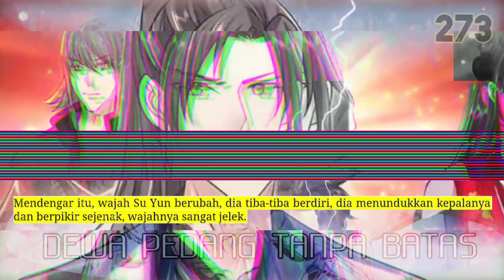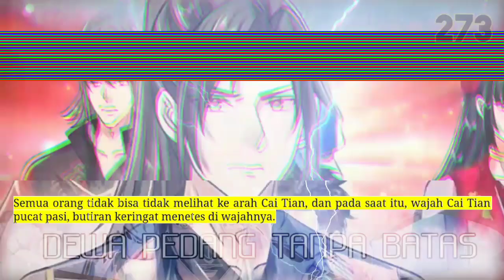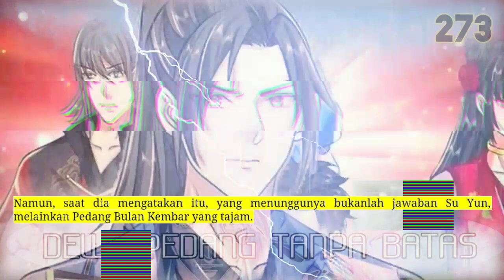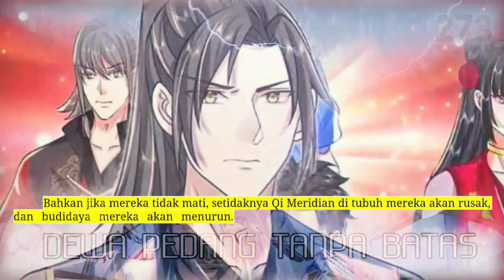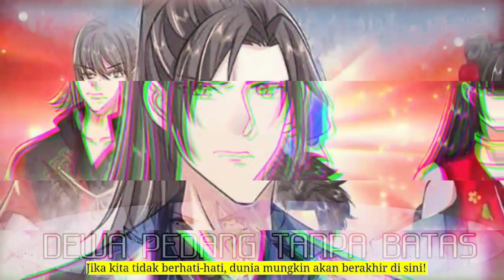Dewa Pedang Tanpa Batas season 273